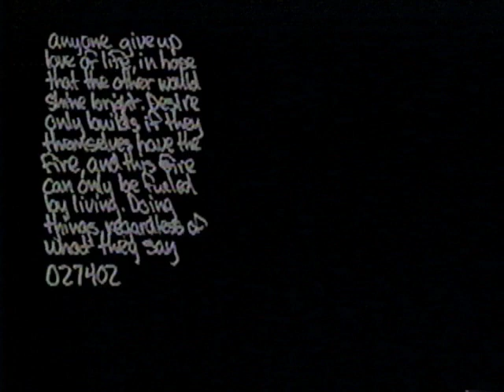Segue - G-Mos Reasons Why?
Segue from the G-Mos Reasons Why? video. Watch the entire Reasons Why? video and hundreds more skate videos